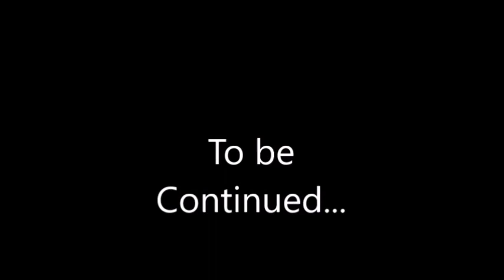Lego Shadows of Evil Season 6 Epsiode 1: The Shadow Warrior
There is a new villain in town. Who is he under that mask? guess you'll have to wait and see in the new season of Lego Shadows of Evil